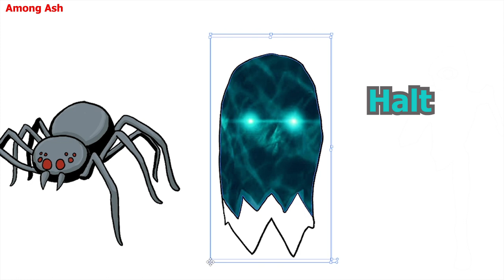Drawing Entities in Doors Roblox Timothy to Seek Part 1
Drawing Timothy Spider, Halt and Seek Monsters in Doors Roblox Part 1@mpgcreations4u